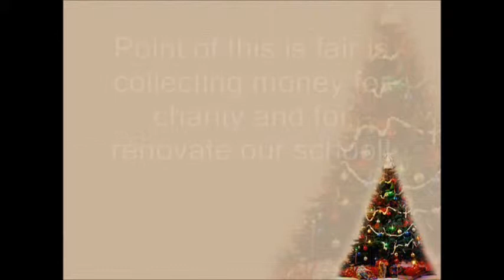CHRISTMAS FAIR AT OUR SCHOOL